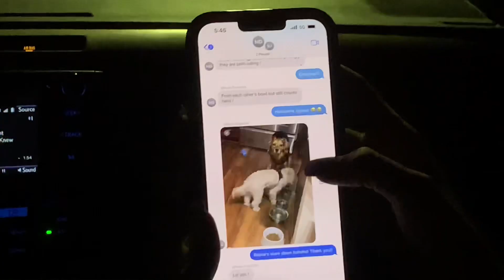Separation anxiety but laugh it off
We had an away game. So naturally we traveled to it. Dropping some of the girls dogs off was a thing for sure. Making up names for each other happened as well. A few people fell asleep. The guy sitting next to me picked up the vibe. Katie and I made kouign amann’s. They are so good.